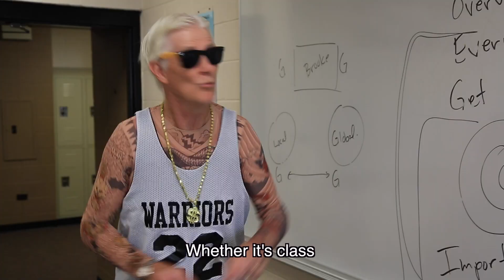Back to School Rap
"Welcome back to another school year
New teachers and old, spreading knowledge and cheer" - Jeff Brooke
"Hey what do you mean when you say old teachers??" - Ken Ellis
"Errr, sorry. Gotta take this..." - Jeff Brooke
*picks up phone*

“My name’s K-Mac and I’m hear to say” - Kevin McDonell
“No, wait I'M K-Mac” - Kiernan Mack
“Yeah right, go away” - Kevin McDonell

“I’m so excited to come back another year and teach
All summer I’ve been waiting on Mole Island’s beach” - Kiernan Mack

“Yeah, science is cool, but sports is really where it’s at” - Geof Weisenborn
“The English in that sentence is wiggity wiggity wack” - Trish Main

“Listen up! We need to get focused
Like John in the desert, eating wild locusts” - Eric Bowling

“It’s a brand new year, and we gotta make it great
Whether it’s class, fine arts, or sports winning state
But most of all, we hope that we get through…
whatever happens this year, God loves you." - Gene Frost

(I’m the real K-Mac)